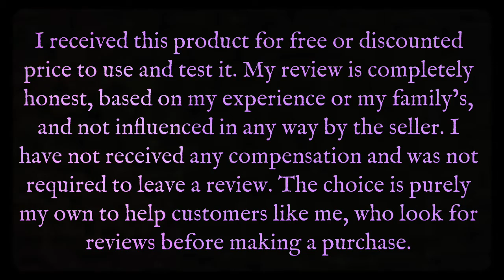PLATO H Brave Purple Heart Pendant Necklace with Swarovski Crystal Jewelry Christmas Gift, 18"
I’ve never had Swarovski jewelry before, so I didn’t know what to expect. As soon as I opened the box, I am amazed how pretty this necklace is. The pictures and video I took will show you how stunning it is. I can’t wait to wear it when I go to an event or just for everyday use.

The name of the item says that it is a purple heart pendant, but it actually changes color, but purple, pink and blue are the dominant colors that you would see. The size of the pendant is approximately the same size as a dime (US 10 cents).
If you are looking for a gift for your wife, girlfriend, mom, sister or friends, this is a perfect gift to give them. Trust me, you will not regret buying this. If you buy it for yourself, people will really notice this when you wear it.

I received this product for free or discounted price to use and test it. My review is completely honest, based on my experience or my family’s, and not influenced in any way by the seller. The choice is purely my own to help customers like me, who look for reviews before making a purchase.